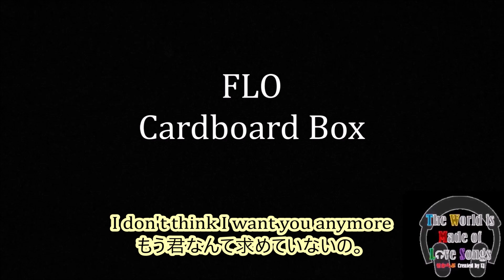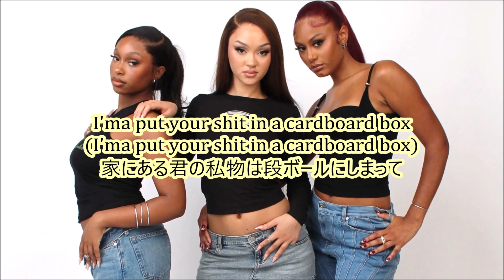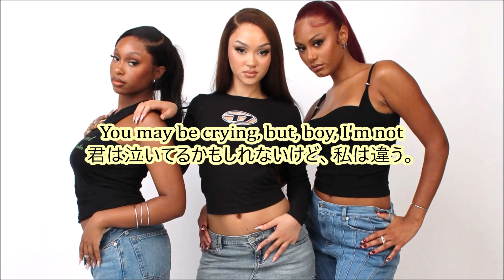洋学 和訳 FLO - Cardboard Box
洋楽に興味を持ってくれる人が増えますように、ステキな楽曲に出会えますように。
FLO - Cardboard Box

今回はFLOさんのCardboard Boxを訳させていただきました。

FLOとは最近久々に名を上げているシンガーグループです。
ボーイズもガールズも2010年代中旬をピークに
2020年代はマイナーになってきていたのですが、
そんな中2022年に現れた新星3人組です。

3人組というところとスタイルから個人的には初期のDestiny's Childのように感じるのですが
彼女たちがインスパイアされているのはSZAやMariah Careyだそうで
確かにな～、とも感じるところ。

そんな彼女たちのデビュー曲がこちらの"Cardboard Box"です。
Cardboardは段ボールなので、意味としては段ボールの箱になるのですが
浮気者の彼に見切りをつけて、段ボール箱に彼のおいていった私物を詰めて捨てようとしている。
という情景を歌っています。